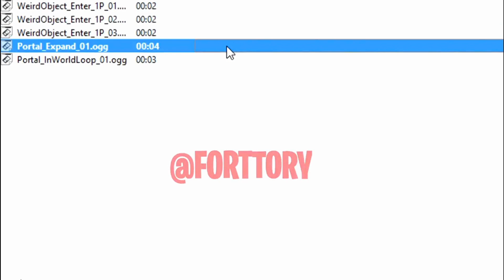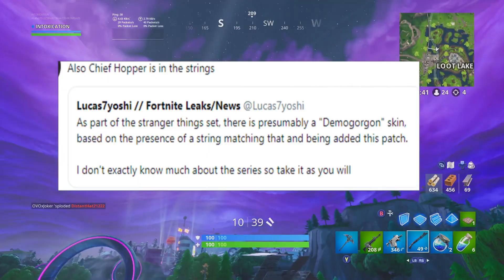NEW "ELEVEN" SKIN IN FORTNITE BATTLE ROYALE - FORTNITE x STRANGER THINGS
All the new leaks for the upcoming stranger things and fortnite collaboration!

stranger things fortnite
fortnite stranger things
fortnite event
new fortnite event
fortnite x stranger things
new fortnite update
fortnite leaks
new fortnite leaks
fortnite news
new skins fortnite